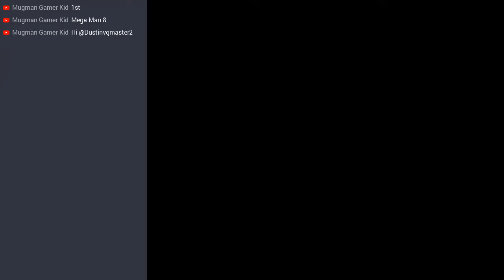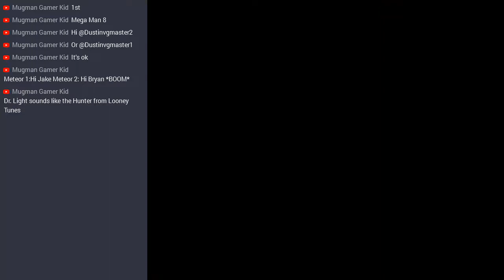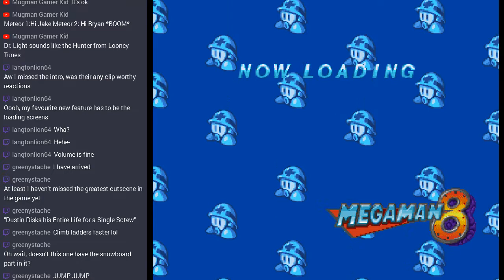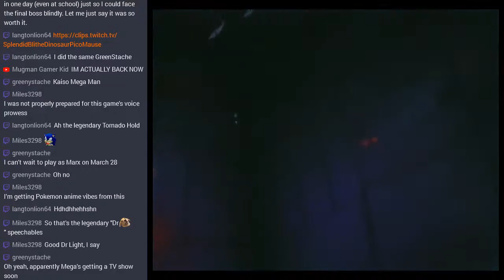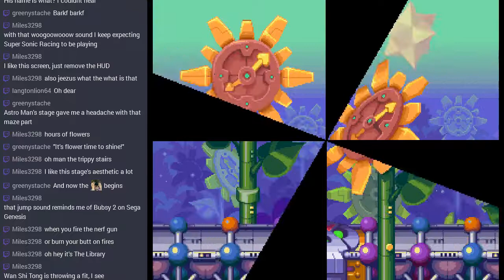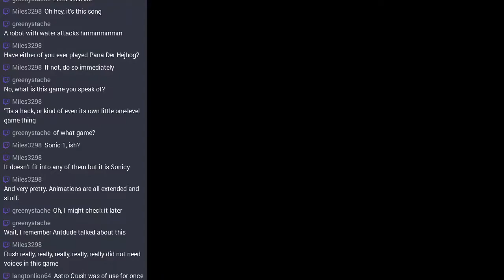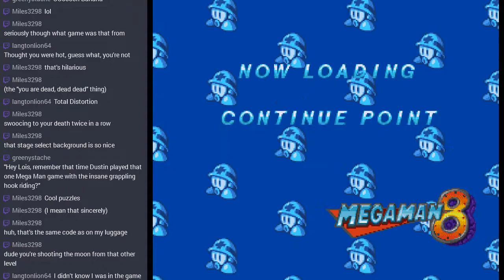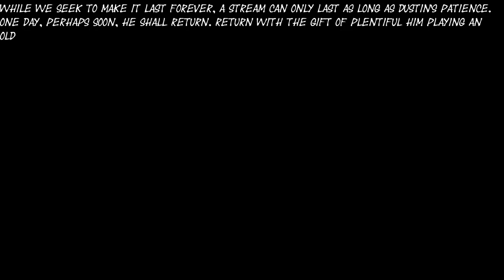[Stream] Mega Man 8 (Part 1)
Why must we fight? We are not enemies???